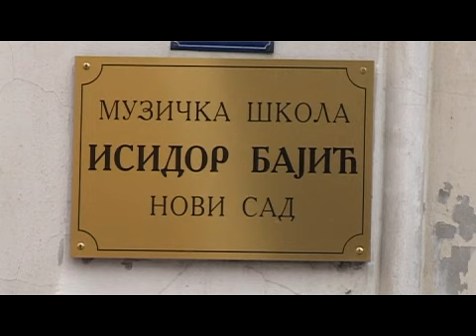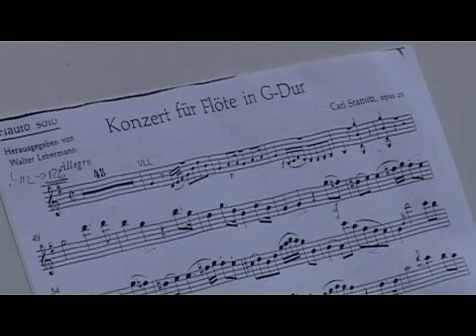Preseljenje Muzicke skole